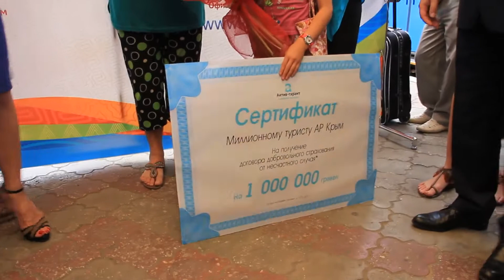Миллионного крымского туриста застраховали прямо на выходе из поезда